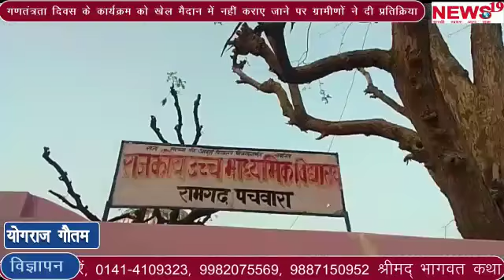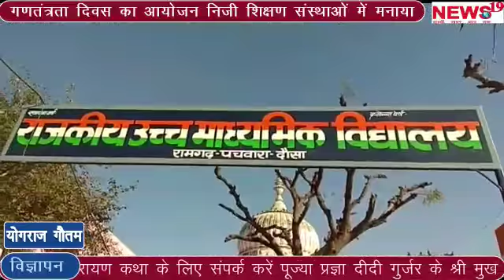Mohan LAL MEENA HEMYAWALA bhamasa